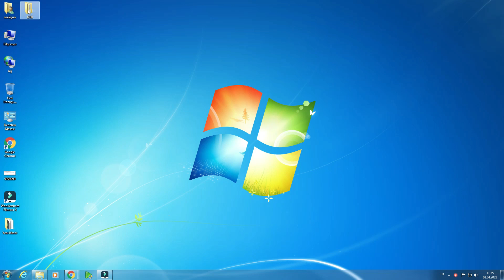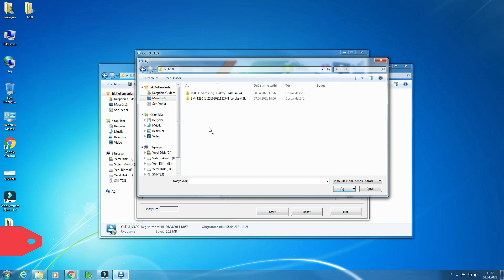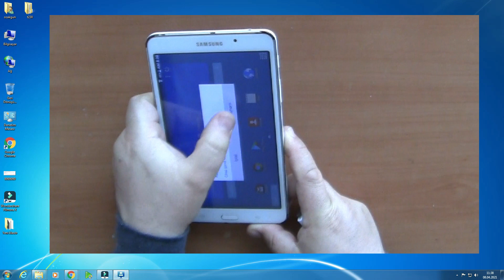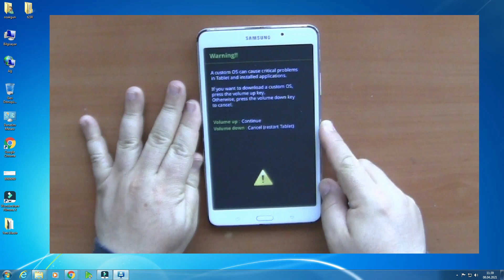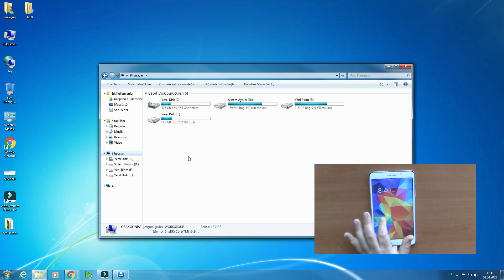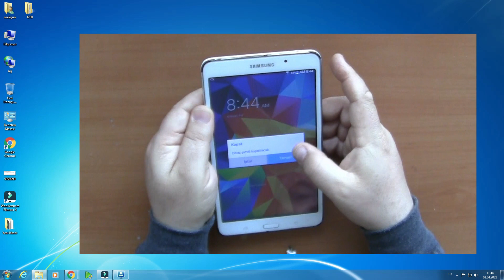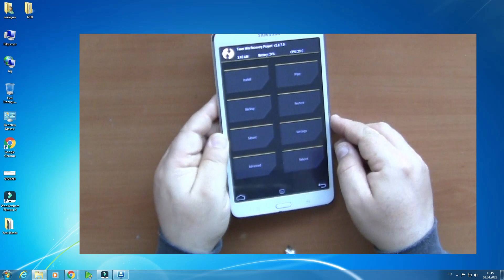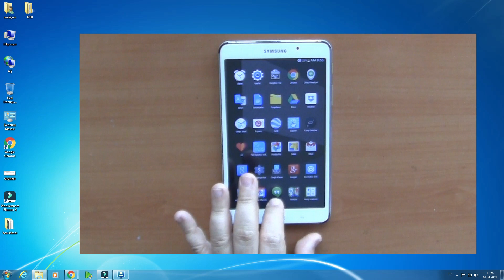Samsung T230 android 5.0 nasıl yüklenir. How to update Samsung Tab 4 andorid 5.0 rom